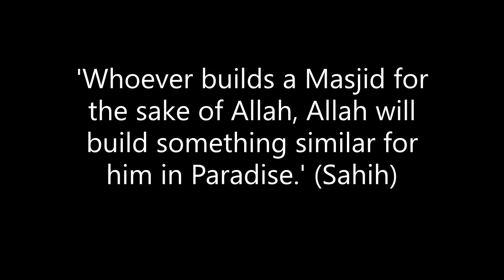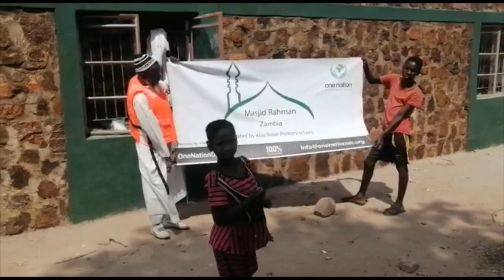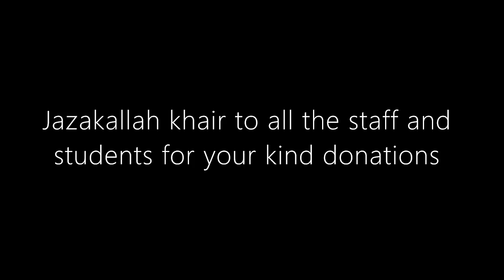Masjid Rahman Completed In Zambia ~ Donated by Abu Bakr Primary School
We are pleased to announce that our team in Zambia has completed the construction work for Masjid Rahman.  5 Times daily prayers are being held at this Masjid, Alhamdollilah.

The Prophet (peace be upon him) said: “Whoever builds a mosque for Allah, Allah will build for him likewise in Paradise.” [Sahîh al-Bukhârî and Sahîh Muslim]